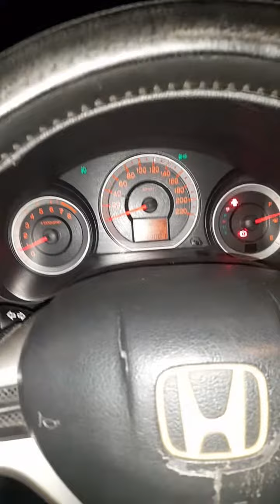Honda city throttle Le-learn.